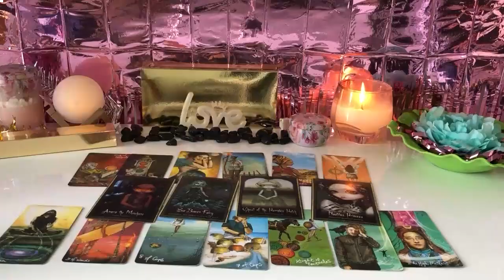LEO UH OH … WHAT YOU GONNA DO ABOUT THIS ? ❤️☺️🫠 WELL WELL WELL LEO TAROT LOVE READING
LEO OCTOBER 2024 - UH OH … WHAT YOU GONNA DO ABOUT THIS ? ❤️☺️🫠 WELL WELL WELL LEO OCTOBER TAROT LOVE READING
Hello!!!